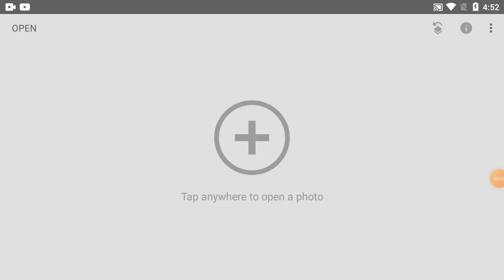How To Change Background Colour In Snapseed | Part-675